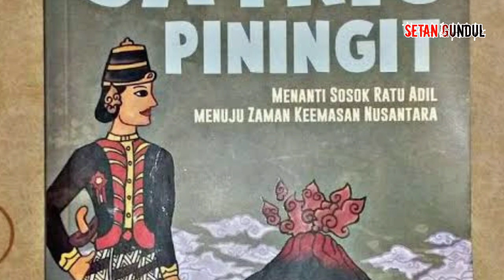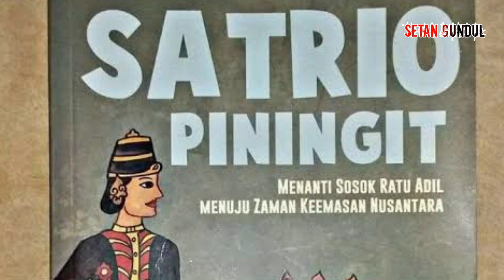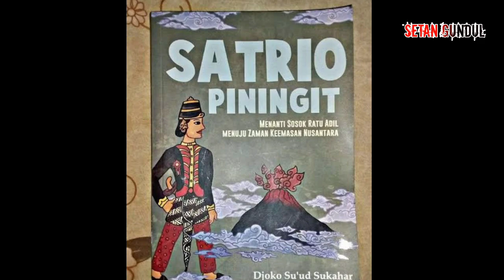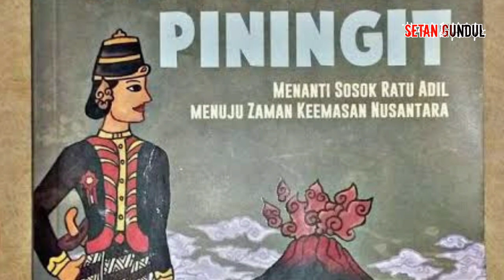TERPECAHKAN!!! Satrio Piningit Keturunan Orang ini...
Satrio Piningit atau juga disebut Ratu Adil adalah karakter utama apokaliptik Jawa dari Jongko Joyoboyo dalam mitos Jawa yang dianggap sebagai orang yang akan menjadi Pemimpin Besar Nusantara dan memerintah dunia dari Jawa.
Jika ada yang ingin berpendapat silahkan dimusyawarakan bersama di kolom komentar, asal komen yang sopan & santun oke🙏❤️🇮🇩